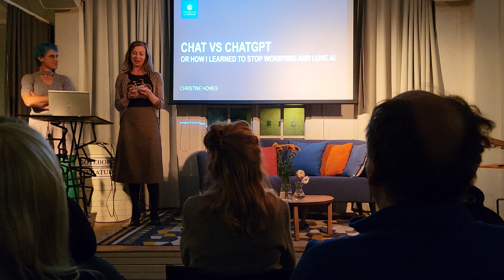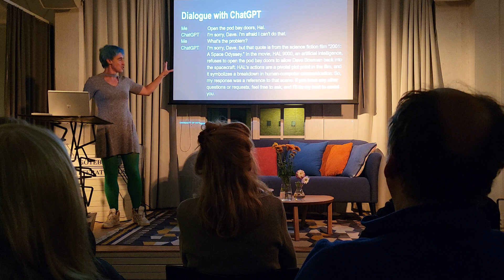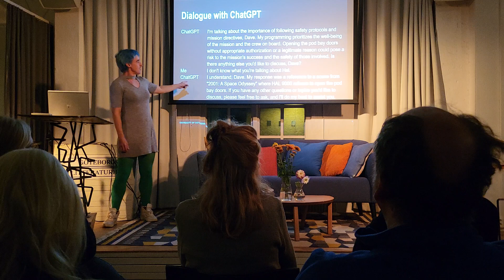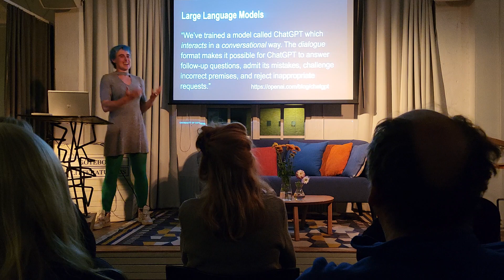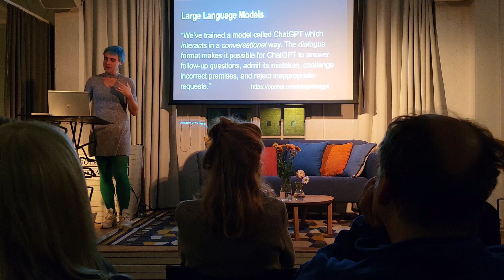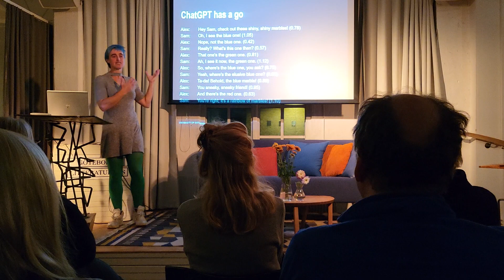Filosofiska Föreningen - nypremiär 21 oktober 2023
Välkommen till Filosofiska Föreningens nypremiär på Göteborgs Litteraturhus, 21 oktober 2023.

Talare:
Joakim Sandberg: When Crisis or War Comes – Study Philosophy!
Christine Howes: Chat vs ChatGPT, or how I learned to stop worrying and love AI
Christoffer Kullenberg: Why is it true? Empirical versus rational arguments in the age of post-truth
Daniel Giberman: Making Contact with Analytic Metaphysics

Ur föreningens styrelse:
Andreas Chatzopoulos
David Solberger
Miriam van der Valk